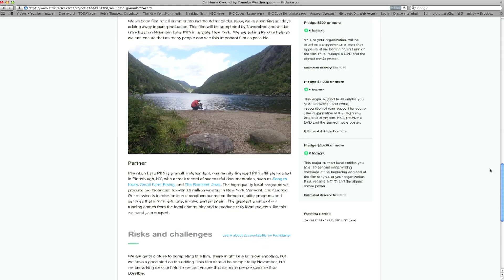On Home Ground Roundtable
On Home Ground:  We talk with the producer of a new documentary airing next month on Mountain Lake PBS that follows the lives of veterans who have returned home from the war in Iraq and Afghanistan.